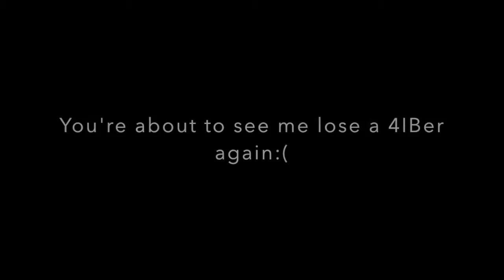CINCINNATI BASSIN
Just got to school and spent the entire first year not knowing about this amazing pond! Hope everyone enjoyed!

Jerry Folk- Take Three